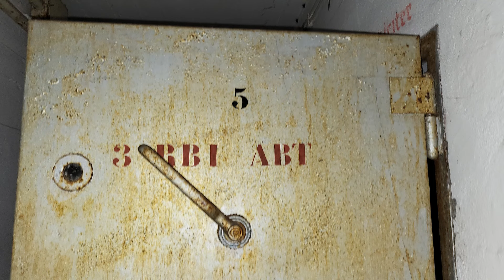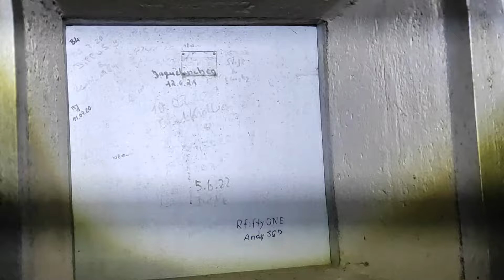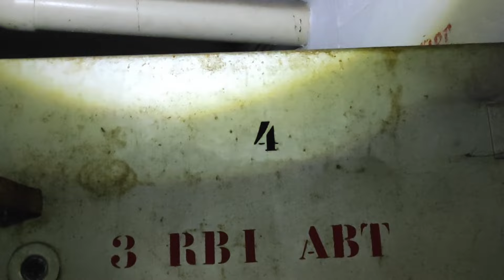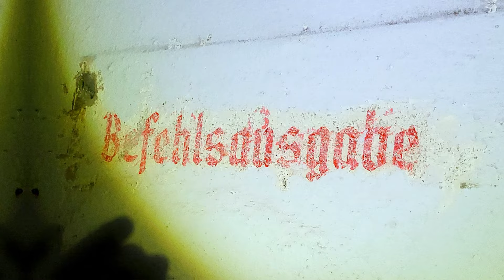Unser 1. Bunker und dann das 😱 wurden wir eingesperrt ???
Ihr wollt uns und unsere Projekte unterstützen? ❣️Dann schreibt gern eine Email an

Beim Erkunden des Lost places gleich in unserer Nähe,  trafen wir die 3 Jungs und entdeckten Dank ihrer Hilfe einen Bunker - Luftschutzbunker direkt paar Meter neben uns auf dem Gelände des alten Kraftwerks in Sachsen. Ein kleiner Traum meines Mannes ging dadurch in Erfüllung und wir waren so so aufgeregt, wie man merkt...

Zufallsfund Dank toller Zufallsbegegnung